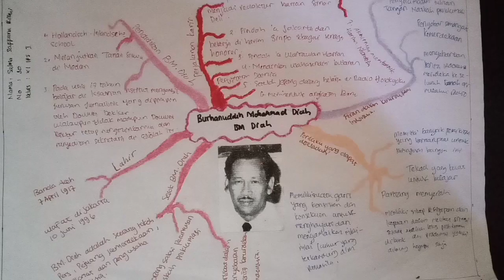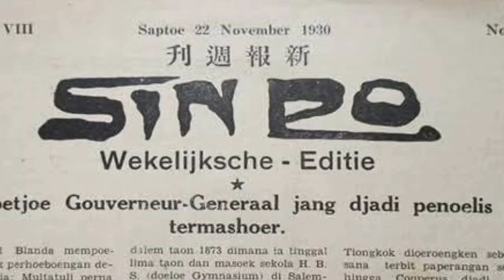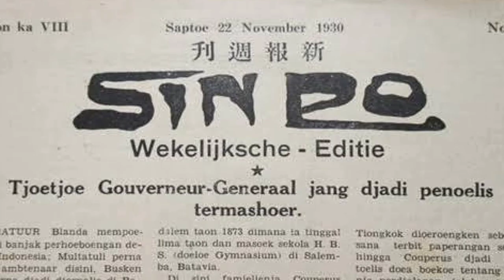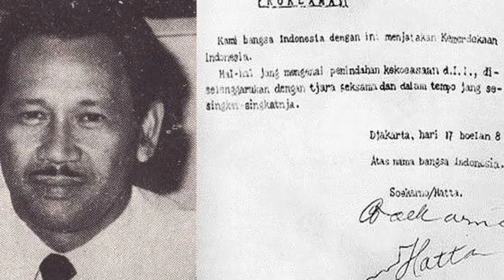BM Diah Penyelamat Teka Proklamasi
BM Diah
Penyelamat teks proklamasi dan wartawan luar biasa.
Nama     : Salma Saffana Rizqi
No.          : 30
Kelas      : XI IPS 1
Sekolah : SMAN 7 purworejo